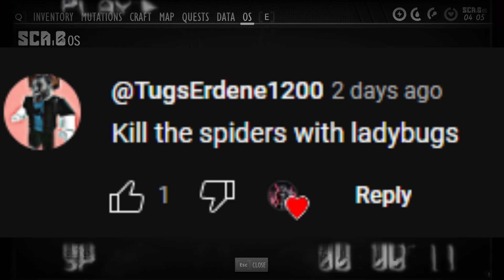Grounded EP2: More Questions Then Answers....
I rate this video as pg-13 as there is a lot of teen humor and swearing.

THIS CONTENT IS INTENDED FOR AUDENCES 13+